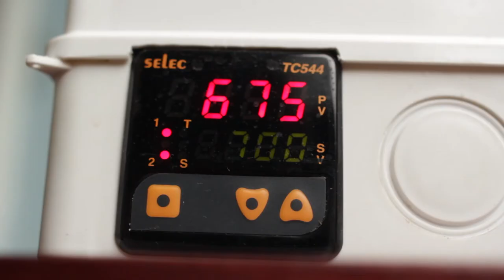Nivara - Solar Activated Carbon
By Eric Smith and Pushan Panda

An estimated 4,000 children die each day from water related diseases the primary cause being contaminated drinking water. Almost a billion people collect water from open water bodies, shallow wells or other accumulations. These sources are extremely prone to both microbiological and chemical pollution, like cholera, pesticide and industrial pollutants.
Our innovation is a scalable, low tech, activated charcoal producing unit that runs on solar energy. The unit delivers high grade activated charcoal which can be readily incorporated into a slow sand or similar filter to greatly enhance water purification standards.
Our idea stands apart from other clean drinking water solutions because we use existing natural water sources as opposed to drilling for water underground and further tapping strained groundwater resources. Most water filtration solutions rely on single use filters which must be replaced frequently to ensure proper function. Replacing filters is not only environmentally wasteful and financially burdensome but rural communities often do not have ready access to replacements due to their location. The result is communities being forced to drink harmful water.
We address this problem by placing the power to create filters in the hands of the people who will use them. Communities and individuals can be economically empowered through activated carbon and filter production. Conventionally activated carbon is produced in large unsustainable fossil fuel powered industrial furnaces. Our activated carbon is made using solar power thereby providing a sustainable alternative to polluting methods.